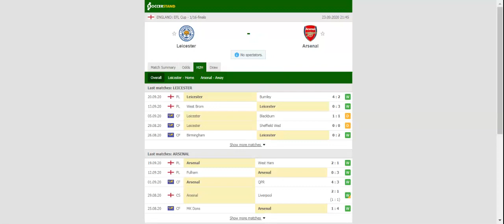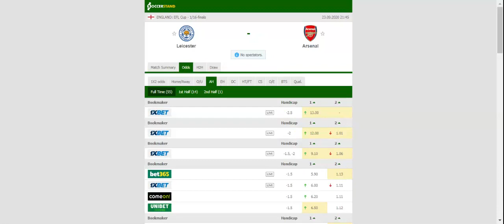LEICESTER VS ARSENAL PREDICTION & BETTING TIPS - 23/09/2020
2021 college football predictions,
2019 college football predictions,
2020 ncaa football predictions,
nc state football predictions 2020,
2020 nebraska football predictions,
2020 uga football predictions,
10 football predictions 2020,
football songs,
football vines,
football skills,
football daily,
football games,
football khela,
football live,
football pump up,
football anime,
football analysis,
football asmr,
football agility drills,
football american,
football academy,
football anthem,
football boots,
football big hits,
football bloopers,
r/b football,
f c b football,
mattyb football,
s.a.b football,
football chants,